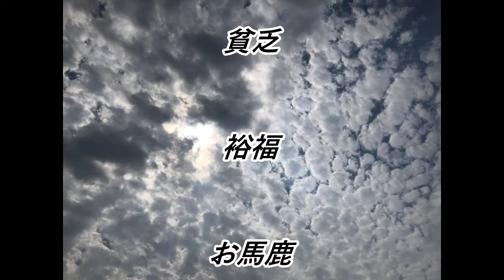天空の愛３７３皆平等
連載掲載中！最後の転生～実録自伝人間‹蓮友　心›

天からのメッセージを２４時間！世界にツイート発信中！

天からのメッセージ！世界に配信中！！

蓮友心インタビュー動画集